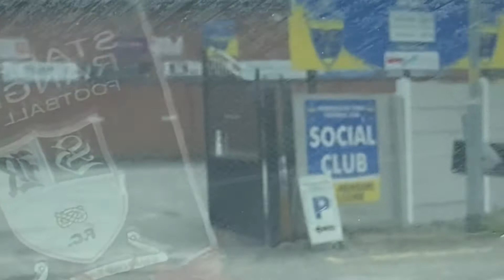Match Vlog:Warrington 1-1 Stafford! *Alex Ray-Harvey’s goal gives us a point away at Warrington!